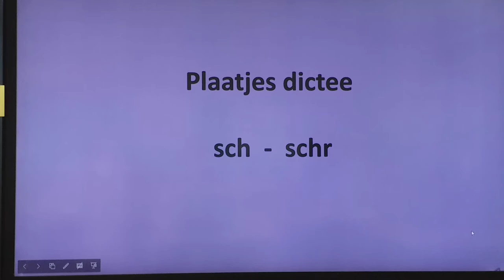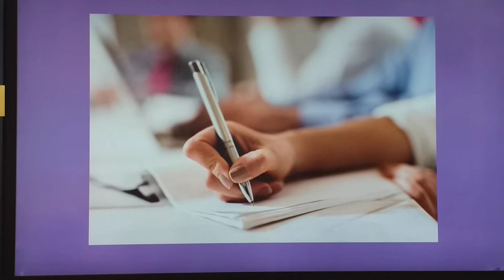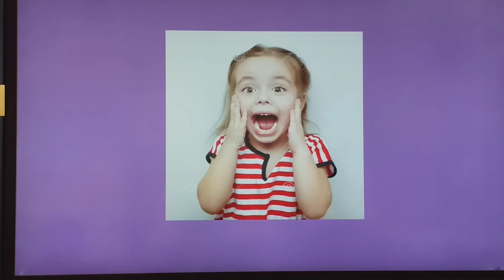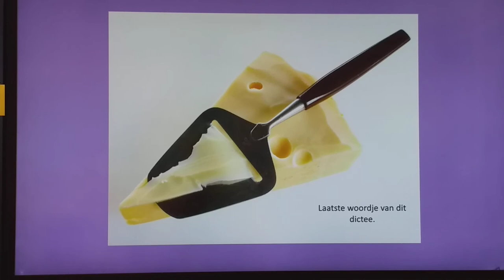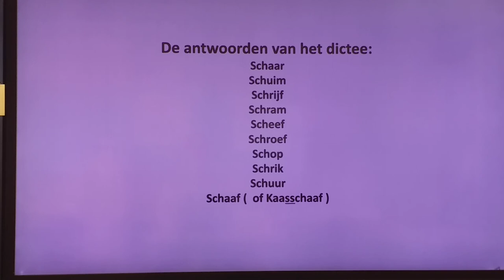dictee sch - schr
Je hoort woordjes met sch of schr. heel goed luisteren